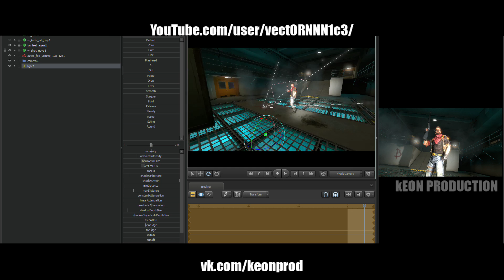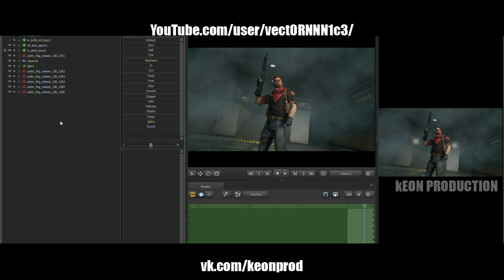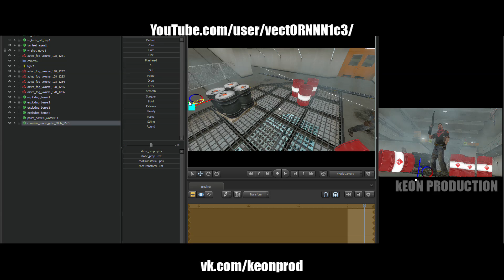SpeedArt #11: CS:GO 3D ART 4k (Agent Muhlik)| by kEON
Новый арт CS:GO!
В этот раз это Агент Мохлик на карте nuke!